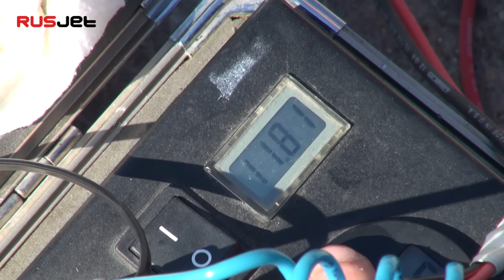Red and Blue. Fast pair for shows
Two specially equipped models of Yak-130. This models prepared for shows of 2015 season. On video you can see part of training flights from spring of 2015.
Две, спциально подготовленные модели Як-130 для участия в шоу сезона 2015. На видео запечатлена часть тренировочных полетов весной 2015 года.